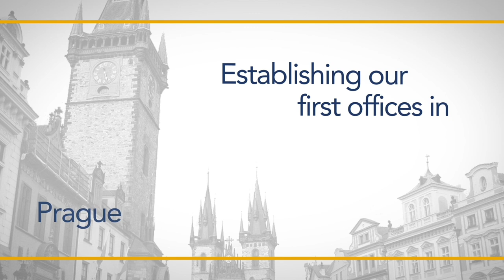Pedersen & Partners Corporate Video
Pedersen & Partners is a leading international Executive Search firm. We operate 54 wholly owned offices in 50 countries across Europe, the Middle East, Africa, Asia & the Americas. Our values Trust, Relationship and Professionalism apply to our interaction with clients as well as executives. More information about Pedersen & Partners is available